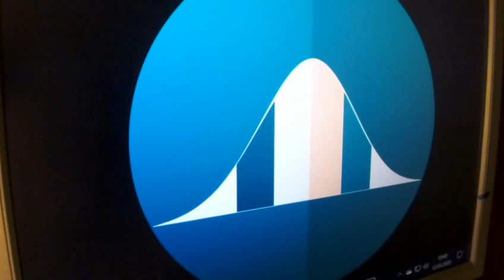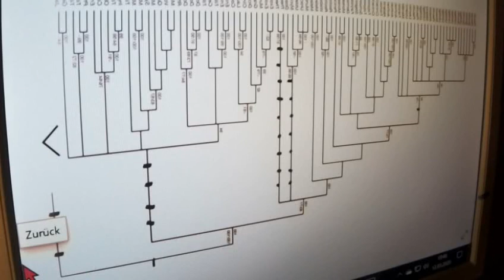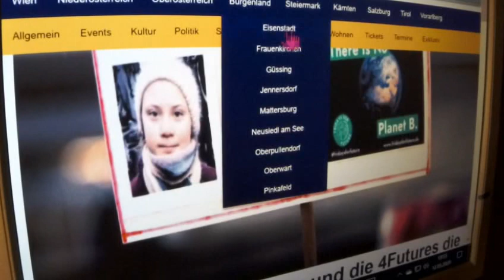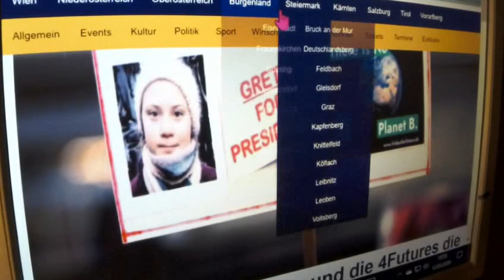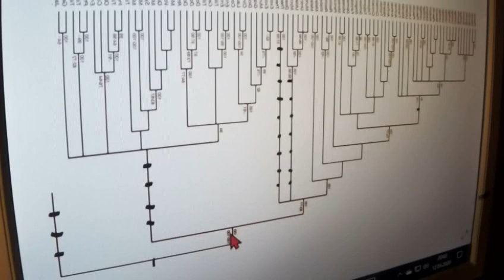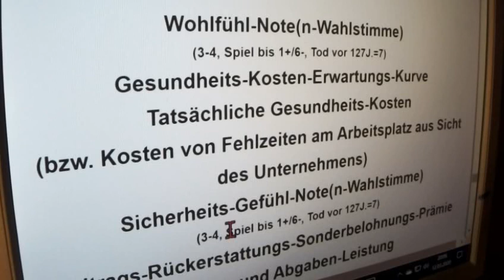GRETA THUNBERG 356b Irrwege Markus Krall Christian Felber Rainer Mausfeld Cradle to Cradle FridaysFF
356a Greta Thunberg Fridays for Future Parents for Future - Original stammt vom Video-Verteiler der 2.Scientists for Future II - COOPERATION mit 2.Scientists for Future II ist Eure und unsere allereinzige Chance !!!